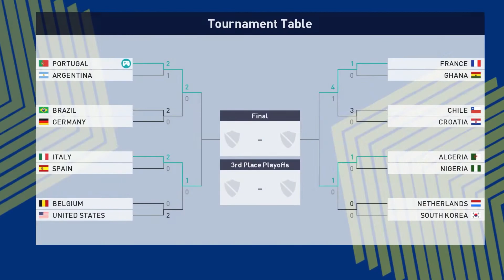Portugal vs Brazil | FIFA WORLD CUP 2022 - Quarter-final | Full match Gameplay | PES 2021 - 05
This is Portugal vs Brazil, PES 2021 MASTER LEAGUE, FIFA WORLD CUP 2022, Quarter-final Full match Gameplay video.

*This is just a fun video game, don't be toxic, Thanks! :)*

Difficulty - Top player
Time - 10min
*Sider mods*
*Almost every Faces & Kits are not the latest*